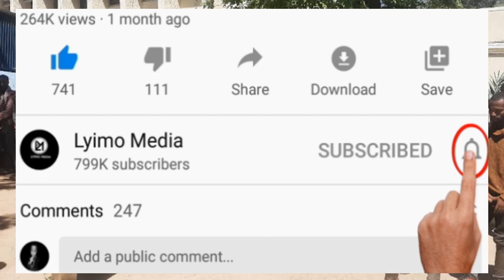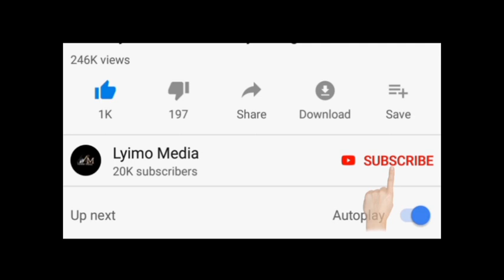Kumbe biashara yaWatu inaendelea Tz!Ona51 walivyosafirishwa kijanja kama nyanya!